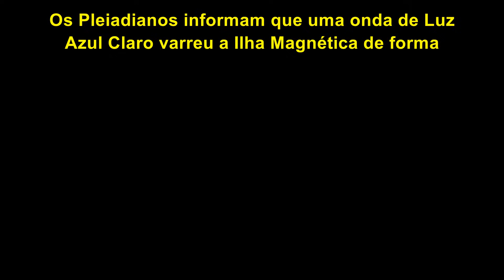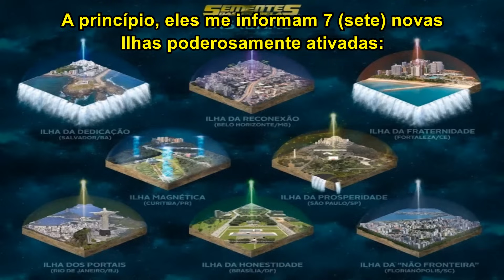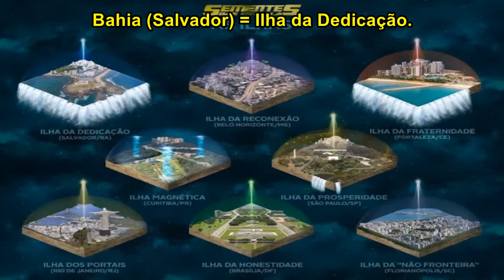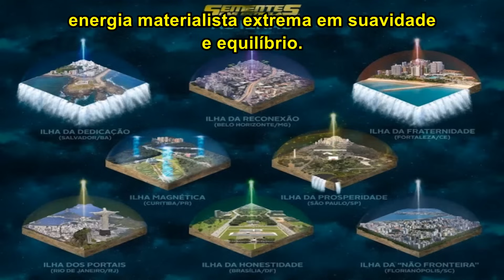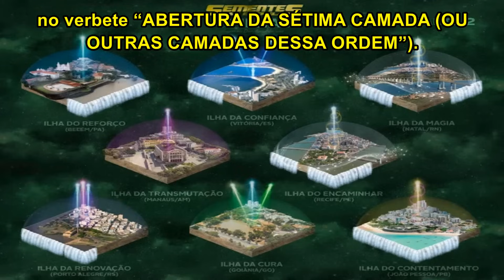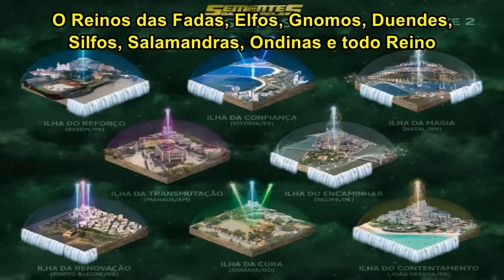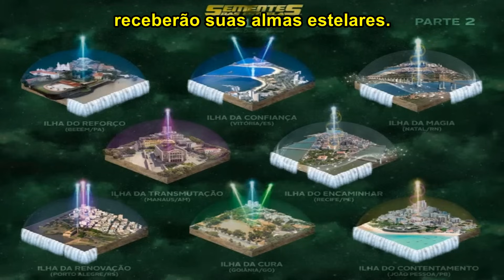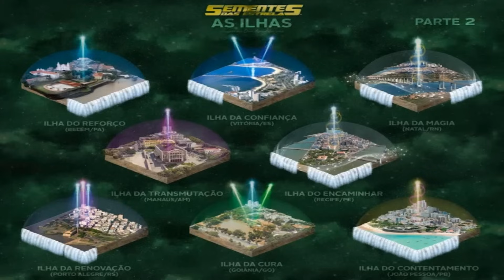Boletim dos Pleiadianos – “As Ilhas e suas Expressões – Parte 1 e 2 | Compilação Importante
Canalização: Neva (Gabriel RL)